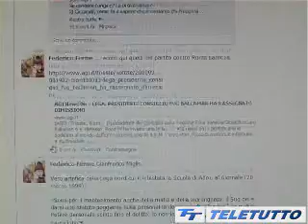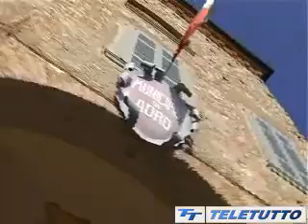Scuola di Adro: la replica del sindaco - tg Teletutto